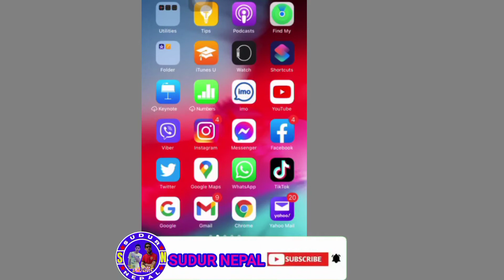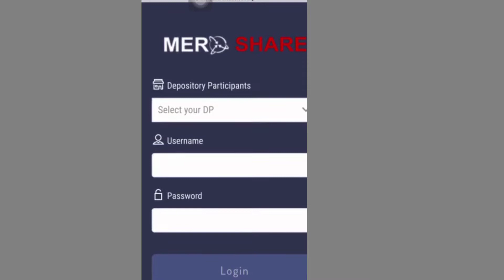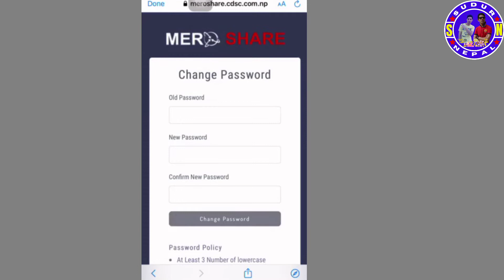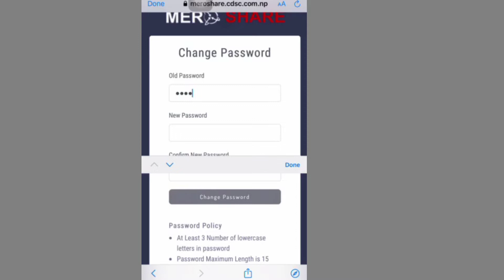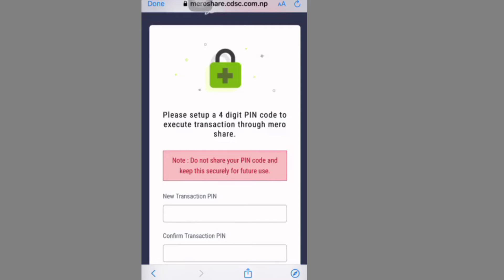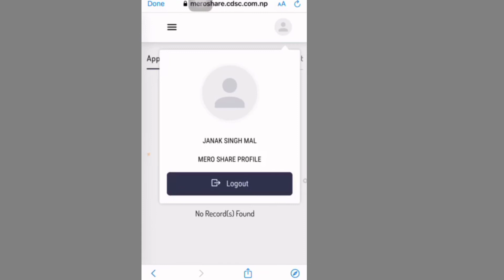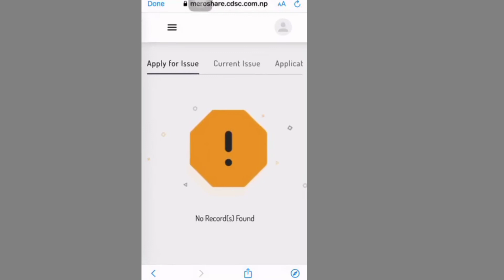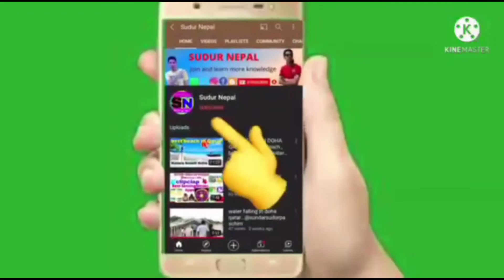How to set meroshare id first time?How to apply first ipo from meroshare?by sudur Nepal#meroshare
how to create id and password in first time on meroshare ?